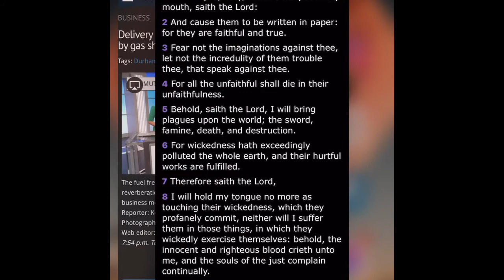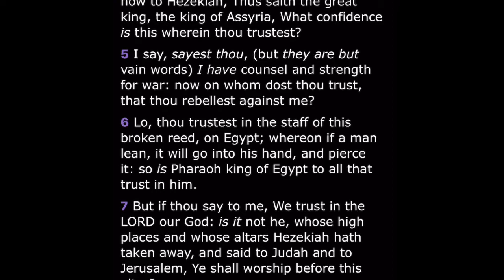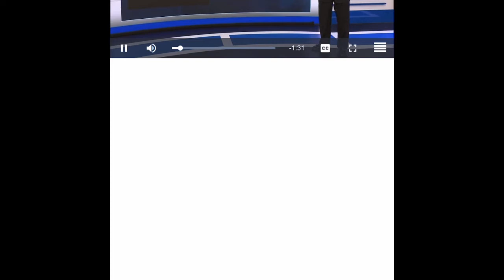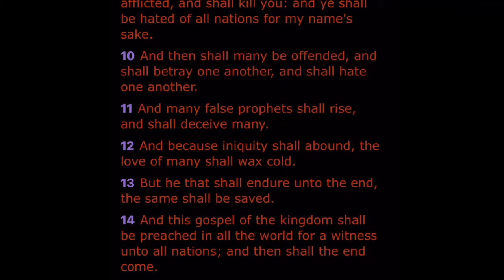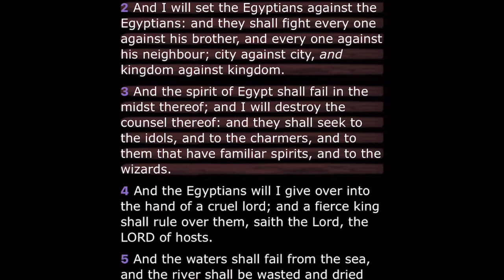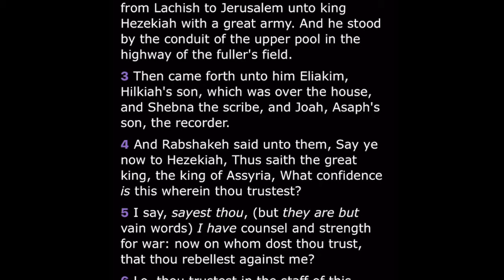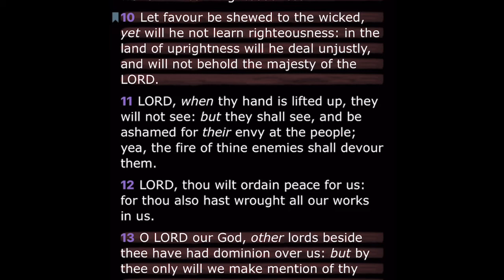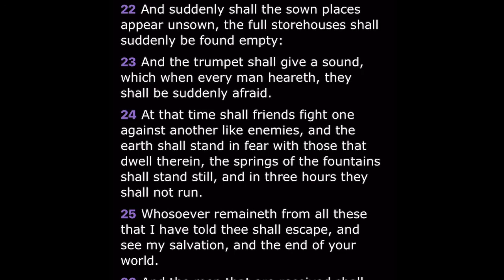Babylon Is A Broken Reed...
Isaiah 36:6 Lo, thou trustest in the staff of this broken reed, on Egypt; whereon if a man lean, it will go into his hand, and pierce it: so is Pharaoh king of Egypt to all that trust in him.